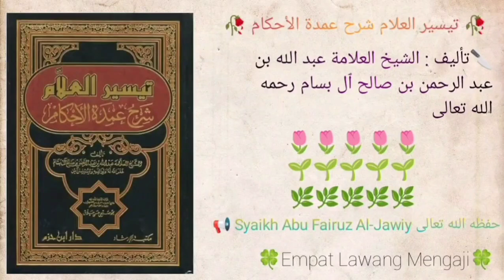Taisirul 'Alam Syarhu Umdatil Ahkam | 421 | Syaikh Abu Fairuz Al-Jawiy حفظه الله تعالى